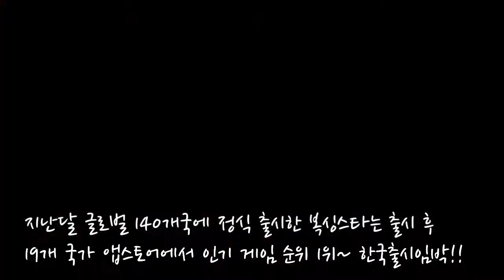BOXINGSTAR 복싱스타 "10월 출시 예정" 기대작~ 게임소개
택시 Live방송은 매일 아프리카tv로 라이브로 진행됩니다.